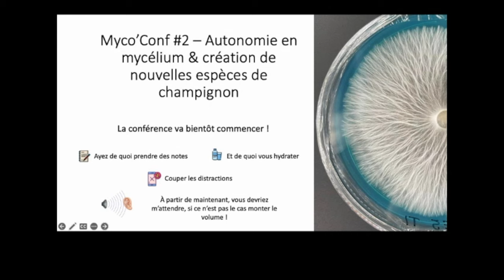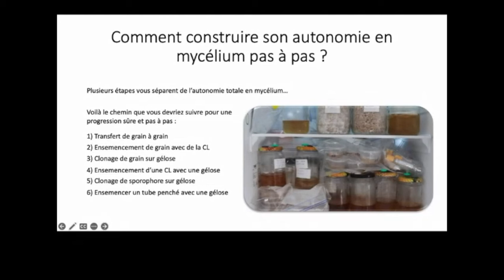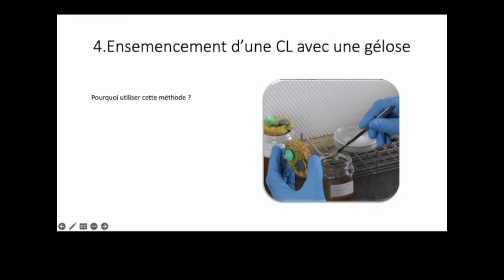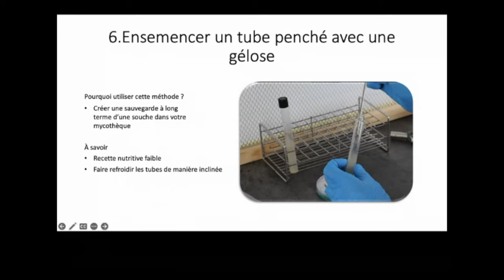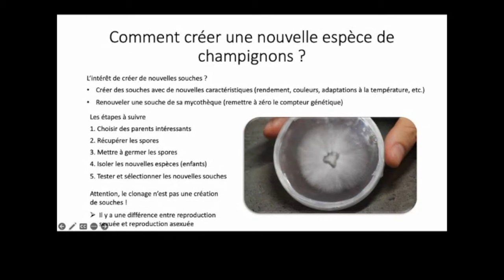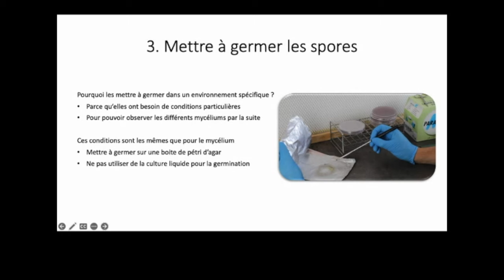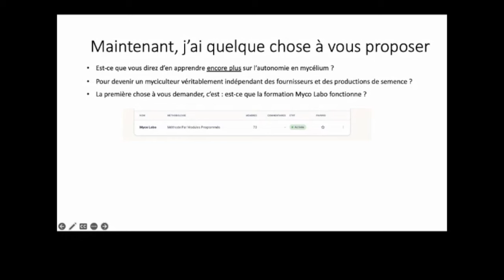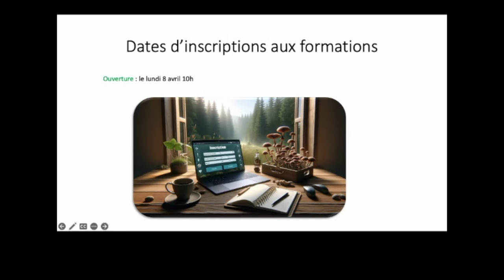🍄 MYCO'CONF #2 : AUTONOMIE EN MYCÉLIUM et CRÉATION de NOUVELLES SOUCHES de CHAMPIGNONS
🍄 Inscription aux formations seulement du Lundi 8 avril 2024 au Dimanche 14 avril 2024 :

Sommaire :

00:00 Introduction
04:52 Pourquoi avoir un petit Laboratoire ?
09:03 Comment construire son autonomie en mycélium pas à pas ?
34:56 Comment créer un laboratoire simple et performant ?
39:28 Comment créer une nouvelle espèce de champignons ?
01:00:59 Pourquoi les techniques de laboratoire sont-elles simples à réaliser ?
01:14:27 Réponses aux questions

🍄Téléchargez gratuitement votre ebook "le guide débutant de la culture des champignons"

🍄 Pour OBTENIR DU MYCELIUM de qualité et biologique, produit par mon ami, Quentin le myciculteur.